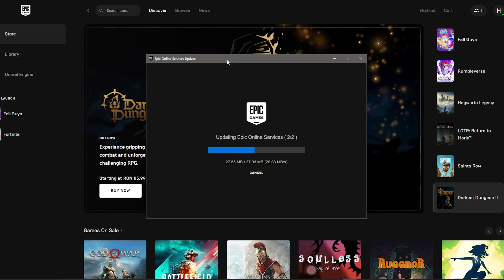SKIN GRATIS IN FORTNITE + 4 iteme free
Apreciezi ceea ce fac?

► Instagram (un follow nu strica)

Dacă vrei să-mi dai ADD ( 𝗵𝗔𝗹𝟭𝗶𝗻 ) și să ne jucăm, tot ce trebuie să faci este să te abonezi ;)

Folosește codul:  𝗵𝗔𝗹𝟭𝗶𝗻 pe SHOP